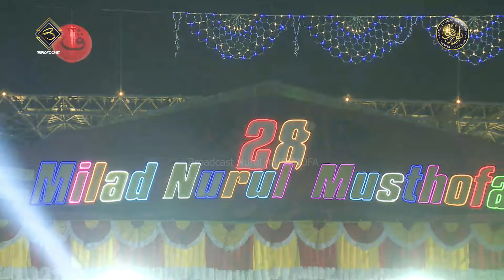PENYAMBUTAN HABIBANA SPECIAL MILAD 2024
Donasi Nurul Musthofa
Sesungguhnya Tuhan menyayangi dan memberkahi orang-orang yang memberikan sebagian dari harta mereka.

Kami adalah team dari Broadcast Nurul Musthofa yang bergerak untuk semua kebutuhan anda dibidang :
- Broadcasting
- Dokumentasi
- Videography
- Photography
- Periklanan
- Company Profile
- Dll yang bersifat Multimedia

CPM ENTERTAINMENTS
CV. CAHAYA PILIHAN MULTIMEDIA